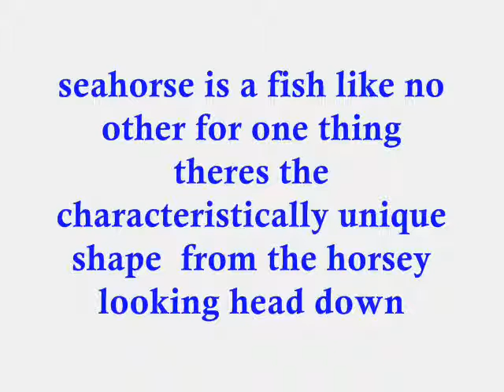Seahorses "Fofita Dark Angel "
● Fofita Dark Angel ♡
// enjoy in watching♡